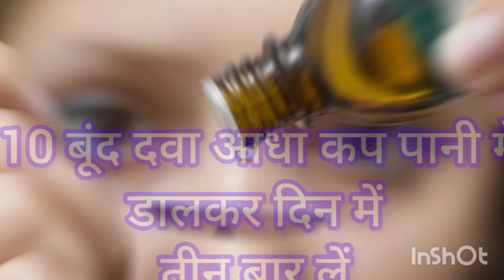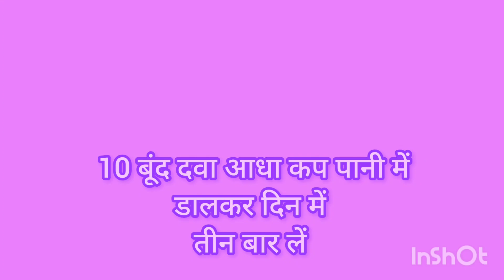r5 drops l r11 drops l r13 drops l r49 drops l r73 drops l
Content cover –

r5 homeopathic medicine
r11 homeopathic medicine
r13 homeopathic medicine
r49 homeopathic medicine
r73 homeopathic medicine
homeopathic medicine
R49 sinus drops
Dr Reckeweg R49 uses in hindi
Dr Reckeweg R49 side effects
Dr Reckeweg R49 in hindi
Dr Reckeweg R49 reviews
Dr Reckeweg R49 price
Dr Reckeweg R49 junior
R49 homeopathic medicine in hindi
R49 homeopathic medicine
R49 homeopathic medicine reviews
R49 homeopathic medicine benefits in hindi
Dr Reckeweg R49 dosage
Dr Reckeweg R49 benefits
R49 Reckeweg
R49 composition
R49 drops uses
R49 review
homeopathy treatment
piles homeopathic medicine hindi
r5 homeopathic medicine
r5 homeopathic medicine in hindi
sinocin drops
apple vinegar ke fayde
avena sativa q homeopathy uses
bellis per 30
bp ki homeopathic medicine in hindi
r11 homeopathic medicine
sbl
sbl homeopathy medicine
khuni bawasir ka ilaj homeopathic medicine
pulsatilla homeopathic medicine uses in hindi
rhus tox 200 homeopathic medicine uses
bio combination 28
nux vomica
sbl world class homeopathy
r49 homeopathic medicine uses in hindi
natrum phosphoricum 6x
china 30 homeopathic medicine benefits in hindi
kali phosphoricum 6x hindi
bio combination
homeopathic medicine
pulsatilla 30
r84 homeopathic medicine in hindi
rhus toxicodendron 200 uses in hindi
silicea 12x ke fayde
china homeopathic medicine
kali phos 12x
r11 homeopathic medicine
pulsatilla 200 homeopathic medicine
silicea 200 homeopathic medicine uses in hindi
nux vomica 30 kis kaam aati hai
r71 homeopathic medicine uses in hindi
kali phos 6x
rosmarinus officinalis 30 ch uses in hindi
sbl 21 tablet uses in hindi
sbl tablet
b22 homeopathic medicine
kali phosphoricum 12x
babasir ka upchar homeopathic medicine
rhus tox 30
bio combination 21 teething troubles uses in hindi
dr abhishek ojha homeopathic

Thanks & Regards Dr. Abhishek Ojha